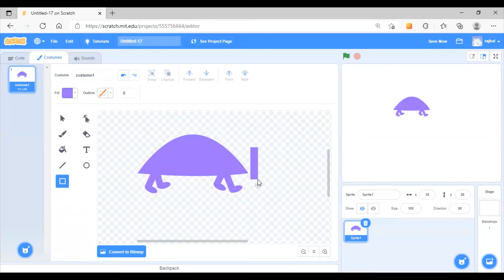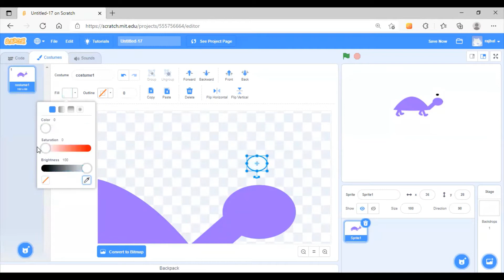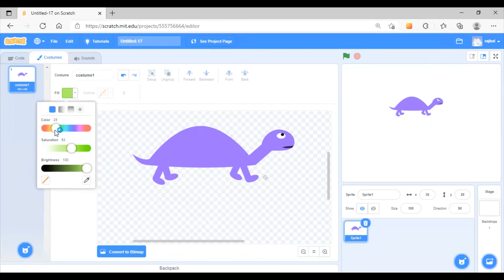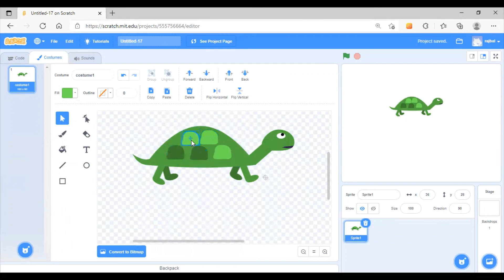S1-L2: Tortoise Sprite making in Scratch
This video shows how Sprite of Tortoise is created in Scratch, this can be used in Scratch programing.
Kids of class 3 to 6 can use their creativity to further enhance the sprite, this is a great learning & fun loving activity in Scratch.

Animated Story making in Scratch